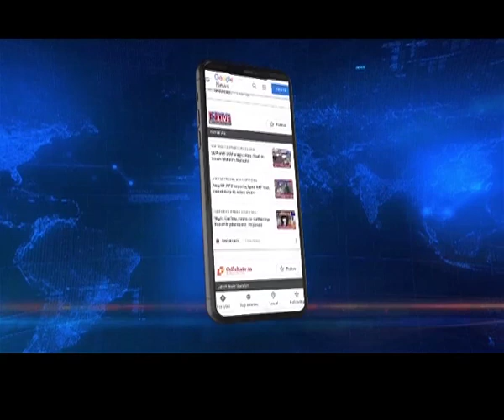Arunachal: Rescued Assam workers airlifted to TRIMS, Naharlagun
One more worker from Assam has been rescued in Arunachal Pradesh's Kurung Kumey district today. The rescued worker has been identified as Ibrahim Ali. With this, the total number of rescued workers stand at eight. Meanwhile, the Kurung Kumey district administration have airlifted five out of the remaining rescued workers from Assam due to deteriorating health. The five workers have been airlifted from Damin circle to the Tobo Rima Institute of Medical Sciences in Naharlagun.